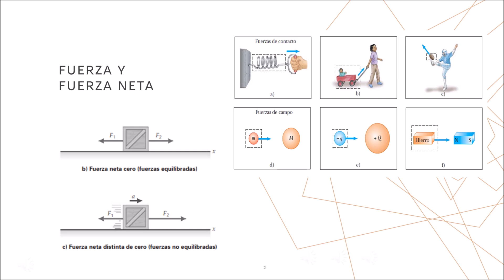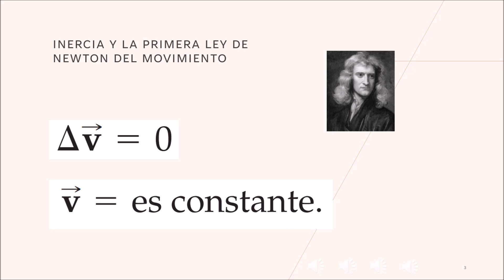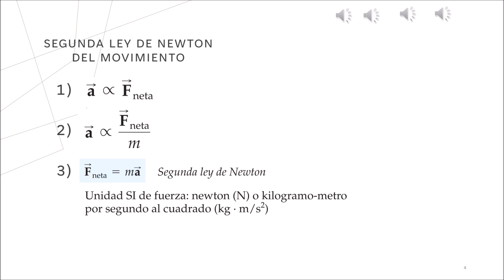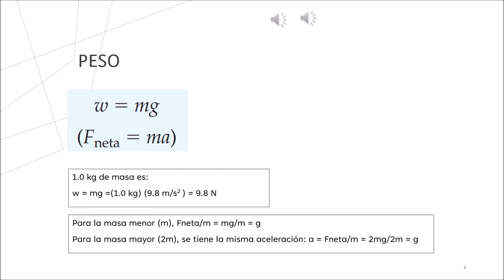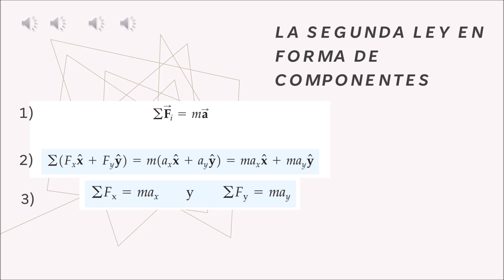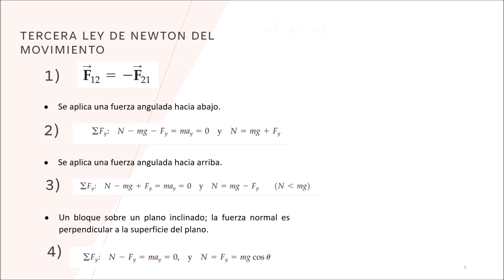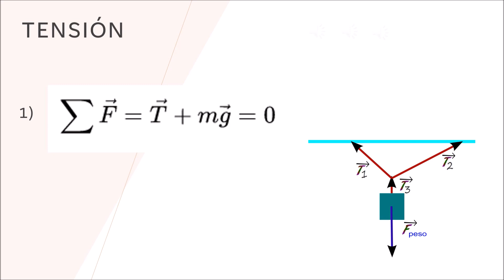Leyes de Newton (parte 1)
En esta serie de videos encontrarás videos explicativos donde se desarrollan temas del plan de estudios de Física del Ministerio de Educación Pública (MEP), además de prácticas para dicha materia, y prácticas de laboratorio para de Química.